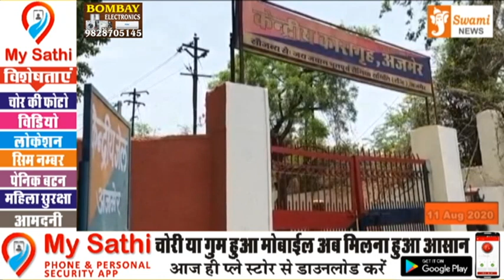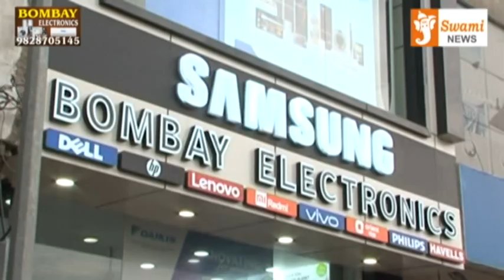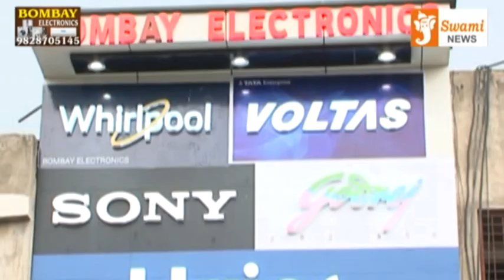11 Aug 2020 Ajmer Top10News Swaminews स्वामी न्यूज पर देखिए दिन भर की टॉप 10 न्यूज